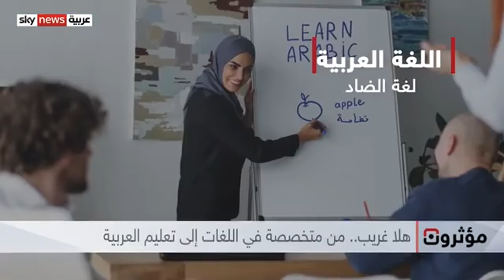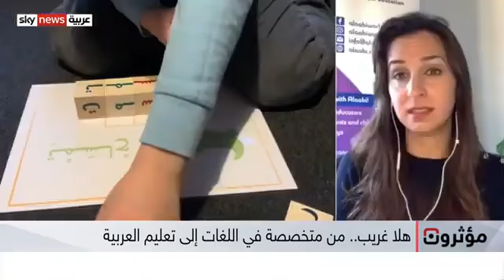Skynews Interview with Hala Gharib CEO & Founder of Alaabi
Original source
Sky News Interview with Hala Gharib CEO & Founder of Alaabi.

هلا غريب.. من متخصصة في اللغات إلى تعليم العربية.. لنتعرف عليها